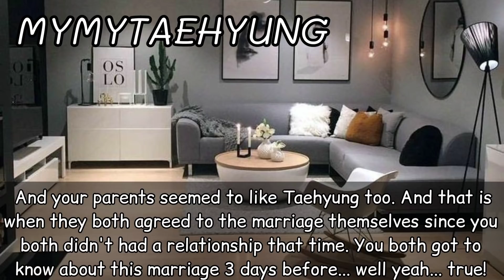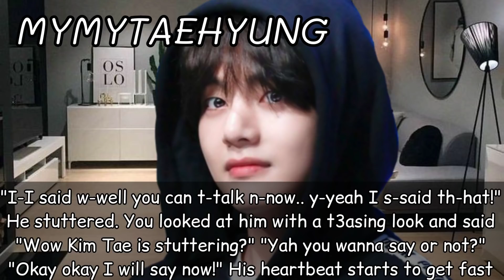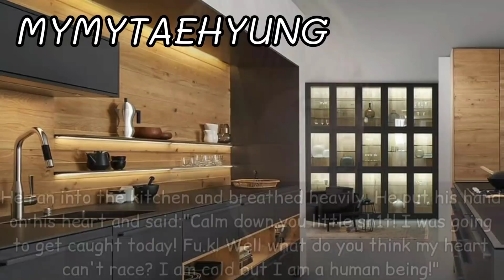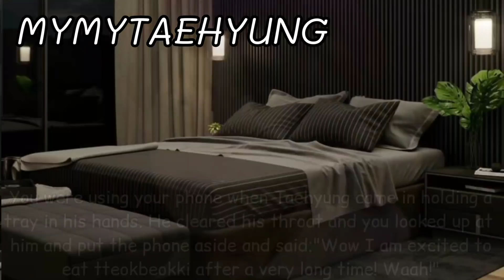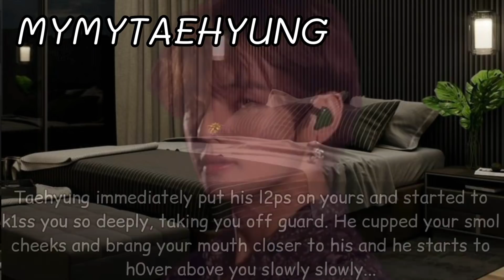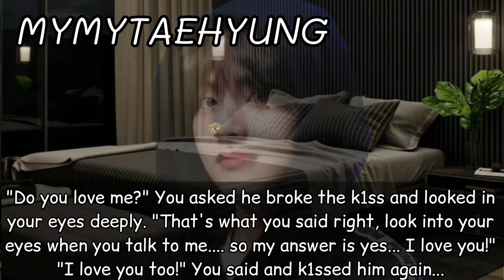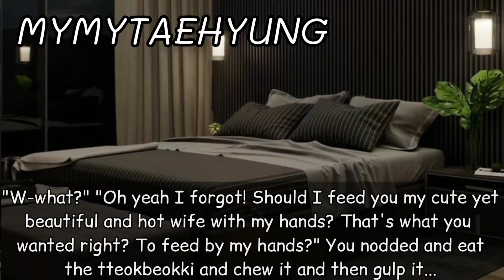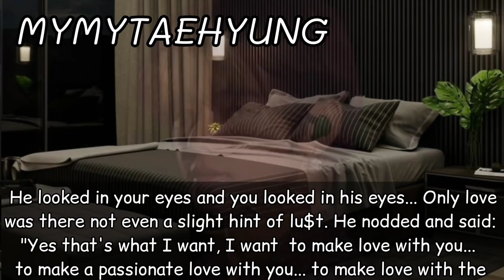When your cold husband k1ssed you because u were fe3ling sp1cy || Taehyung ff || K.TH Oneshot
This is a Taehyung Fanfiction...
For my lovers (kimchi~)
-If you love it then like it...
button.
-At last, keep on staning BTS and keep loving me...

For my haters~ (Read if you're interested)
If you think that fanfiction or sm¤t are disgusting, weird and makes you wanna cu₹se, or puke out of a car... THEN IGNORE IT, because it's not just for you.

[  ] There's no actual right or wrong with reading fanfiction, it all depends on the reader themselves. I've said this many times...

FANFICTIONS ARE ONLY IMAGINARY AND ARE FICTIONS...

[  ] Fanfictions are FAKE, they are only meant to entertain the readers, read it in a healthy way. If reading fanfictions make you think of your idols differently, (like Taehyung is your "daddy" or husband) then that's a warning sign for you to stop.

[  ] Me, as a fanfic writer for some weeks is also a regular fanfic reader. Whether it is wholesome or explicit, it has never affected my thinking towards them in any way. BTS is still 7 men that helped me mentally and supported me emotionally, I respect and love them sincerely, They are my idols who gave me a life...

[  ] Reading sm¤t is just like reading fluff but with mature content, Every sm¤t has a warning beforehand and if you still choose to read and disgust yourself then that is your fault.

[  ] FanFiction is supposed to be a universe for all as to dive deep into our imagination, express the inner world and relief all the stress reality gives. It might not be for you but it does not mean that it won't be for everybody else. Yes you can voice your opinions, but that's it you're only voice them out, don't try to stop somebody else from doing what make them happy.

[  ] Writers put a lot of hard work, time and determination into writing paragraphs and paragraphs for other people's entertainment. And it makes us happy that we're able to make someone's day for doing what we love.

[  ] But still peoples will also be there, who don't like fanfictions, and the peoples who LIKE fanfictions... So let's not disturb each-other's matters.
       You do yours, we do ours...

                                                       -Writer

Songs used in my video-
INTRO- Harleys in Hawaii
Some by BOL4
Sucker by Jonas Brothers
Spine Breaker by BTS
Still With You by Jungkook
OUTRO- Harleys In Hawaii

You can watch my ongoing series-

Content is purely fictitious and showcases creative literature. The video do not contain subtle adult humor written in context. However, under no circumstances that this video is purely made to exploit and gratify nudity, pornography or other sexual provocative content.

No smut, There is literally no porn or nude scene in this video

SO THAT YOU CAN BE THE FIRST AND COMMENT - UNNIE I'M FIRST, PIN ME...

ENJOY ALL OF MY VIDEOS TO TAKE A BETTER LOOK OF MY CHANNEL, SO THAT YOU'LL NOT MISS THESE BEAUTUFUL FFS...

BE SAFE IN THESE CORONA ERA, AND PROTECT YOUR LOVED ONES...

KEEP LOVING TGE BOYS WHO GAVE US A PASSION IN OUR LIFE, WHICH WE ARE DOING A LOT OF HARDWORK TO COMPLETE IT FULLY...

BYE HAVE A NICE DAY, AHEAD...